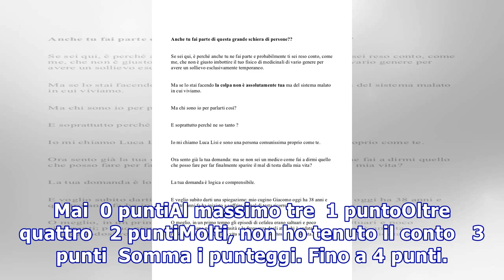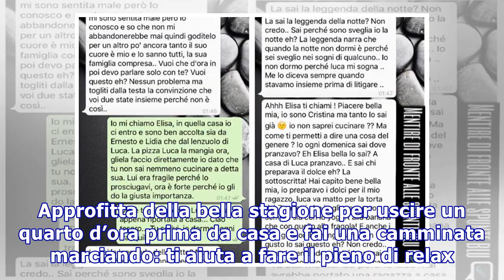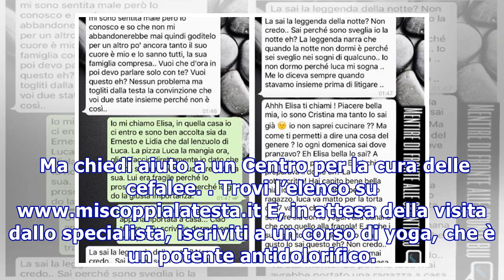E tu di che mal di testa sei?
E tu di che mal di testa sei? Rispondi alle domande di questo test e scopri di che forma soffri. E cosa puoi fare per stare subito meglio AdChoicesADVERTISINGinRead invented by TeadsA causa del mal di testa, quanti giorni negli ultimi tre mesi…. 1… non sei andata a scuola o al lavoro. Mai  0 puntiAl...